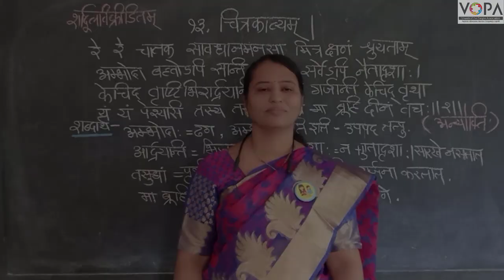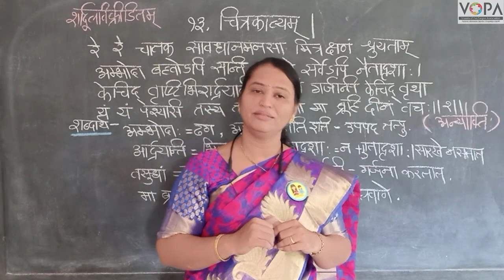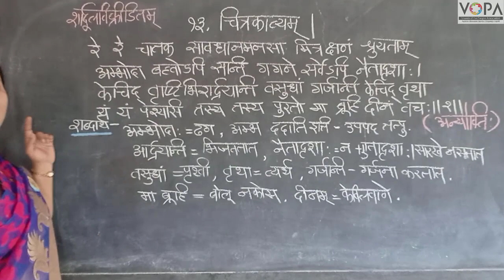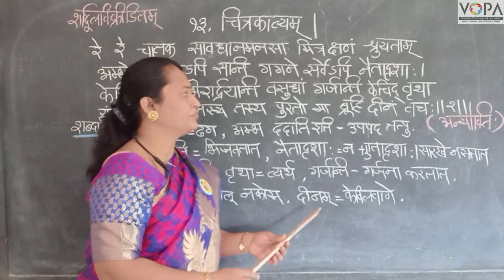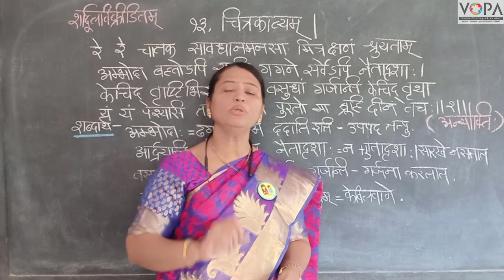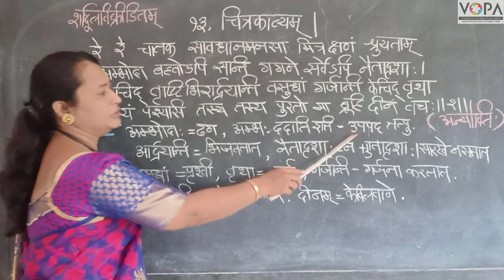१०वी । संस्कृत । पाठ क्र. १३ । चित्रकाव्यम् | V2 । V-School